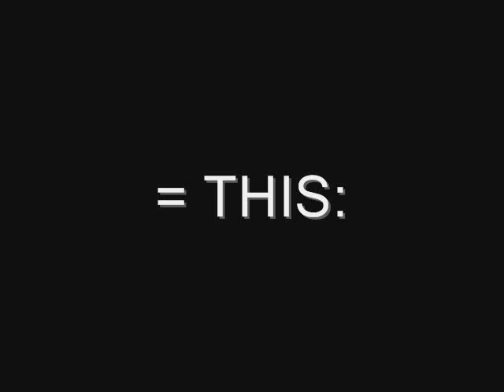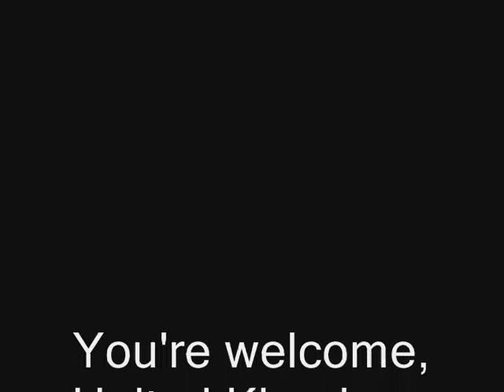Two Yanks on the M5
Whoops... Someone gave us car keys when we went to England.

Just when you wanted to see more... my memory card got full.